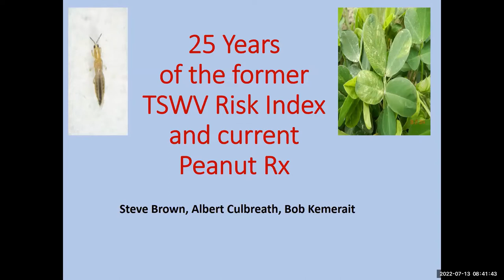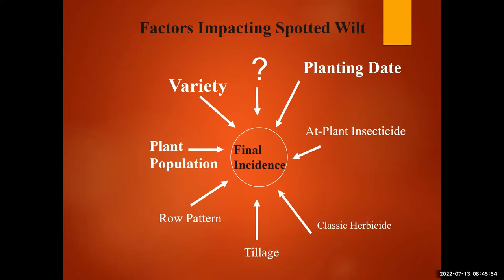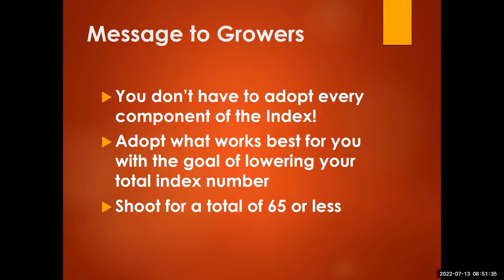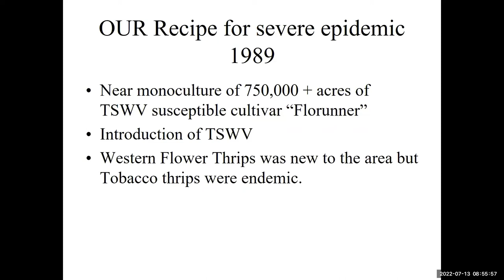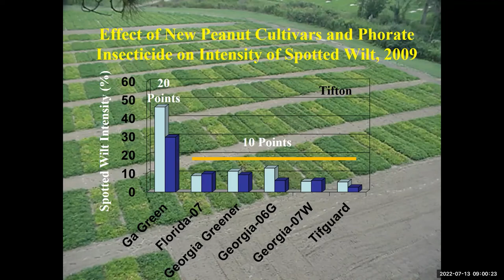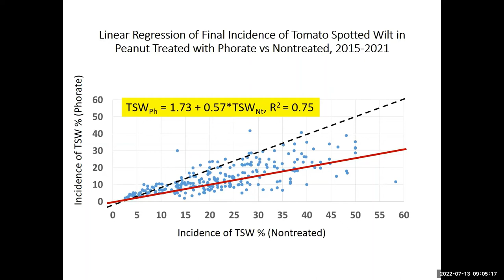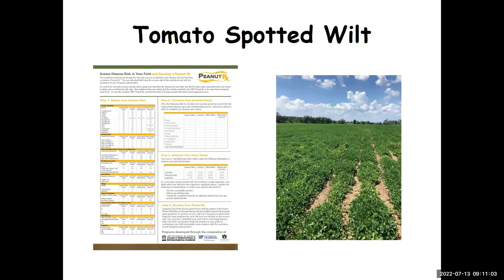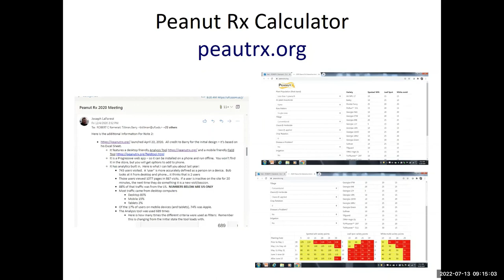Brown, Culbreath, & Kemerait, General Session, APRES 2022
APRES 54, 2022
Dallas, TX
Speaker: Steve Brown, Albert Culbreath, and Bob Kemerait (University of Georgia)
Talk Title: 25 Years of the Former TSWV Risk Index and Current Peanut Rx